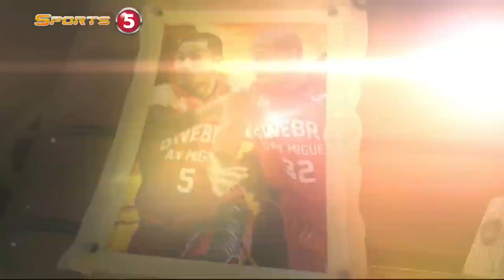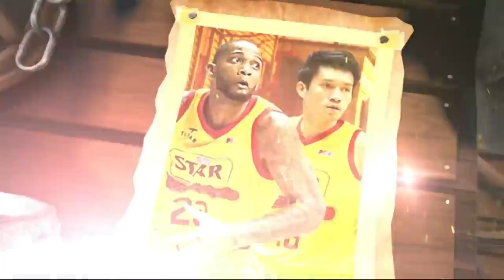PBA Throwback | Justin Brownlee First Manila Classico Full Game Highlights | RAINING THREES!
Justin Brownlee First Manila Classico back in 2016 as they defeat all star team Star Hotshots